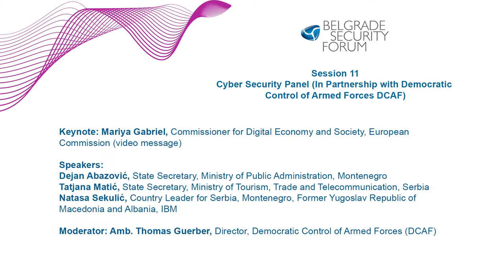Belgrade Security Forum 2018: Session 11 Securing Digital Transformation of the Western Balkans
Belgrade Security Forum 2018
Session 11 Securing Digital Transformation of the Western Balkans

Keynote: H.E. Sem Fabrizi, Head of Delegation of the European Union to the Republic of Serbia
Dejan Abazović, State Secretary, Ministry of Public Administration, Montenegro
Tatjana Matić, State Secretary of the Ministry of Trade, Tourism and Telecommunications, of the Republic of Serbia
Nataša Sekulić, Country Leader, IBM Serbia, Montenegro, Macedonia and Albania
Moderator: Amb.Thomas Guerber, Director DCAF